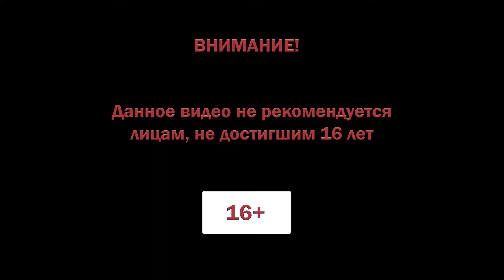Far Cry New Dawn Прохождение #16 ♦ ТАЙНА НОВОГО ЭДЕМА ♦